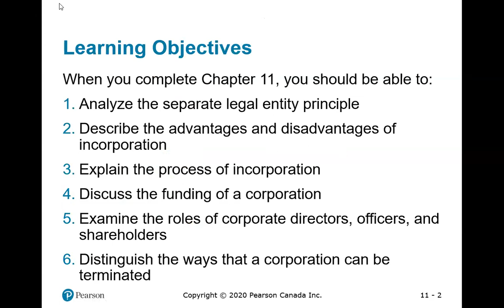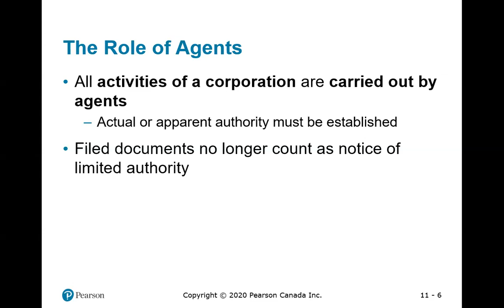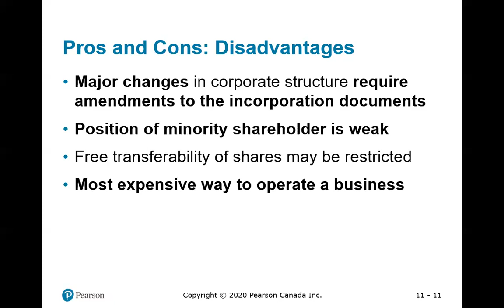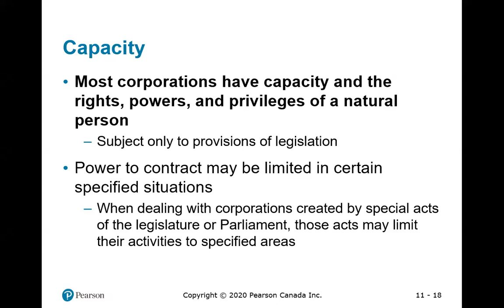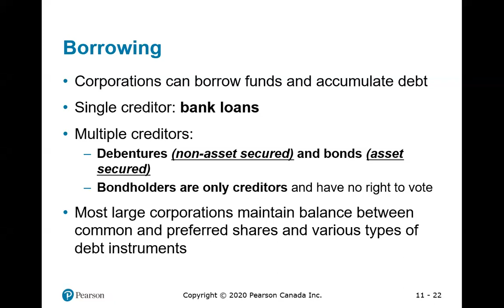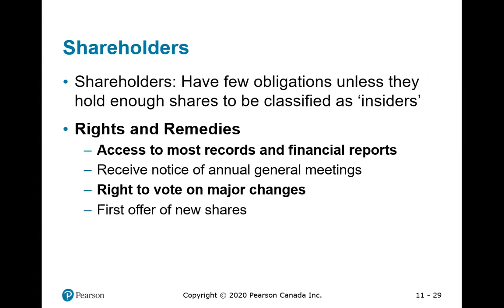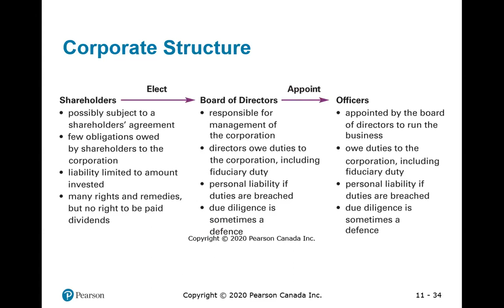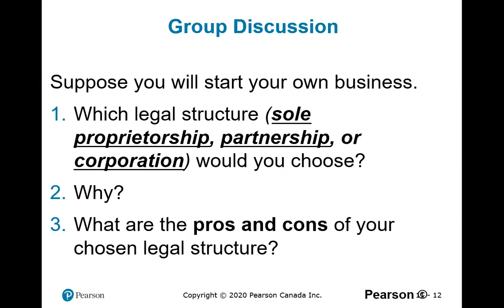Chapter 11 - Corporations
This video addresses Canadian law concepts and may not apply in all countries. The instructor does not represent you and he is not giving legal advice. The information conveyed through this lecture is akin to a college course; it is not intended to give legal advice, but instead to communicate information to help viewers understand the basics of the topic presented.